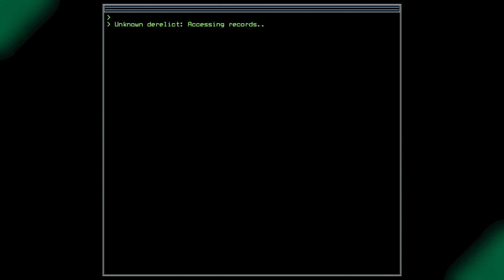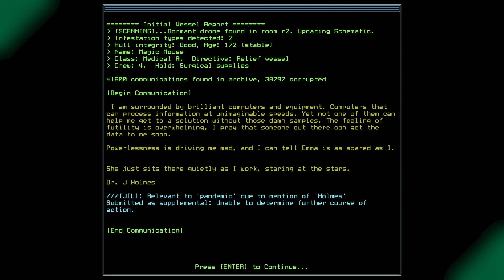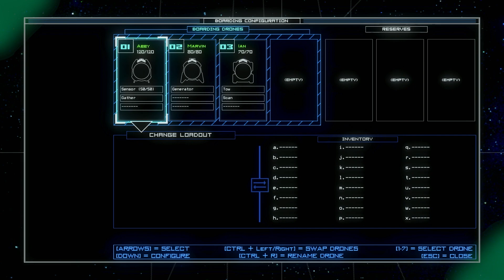If we had just been one second faster in... Duskers - Part 42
Ant continues the come back to the world of grey goo in Duskers on the Epic Games Store for PC!